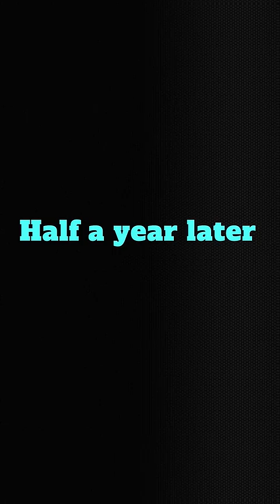TEAM SPIDERMAN vs TEAM DEADPOOL 💥 MMA Match 💥